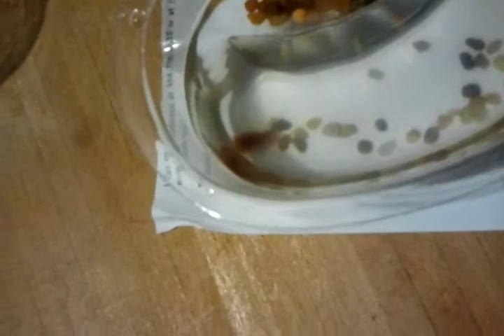Triassic Triops - Day 13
I bought the kids these triassic triops kits at the Calvert Marine Museum (MD) - it touted, "Hatch your own ancient creatures." This is day 13 of their growth! They are about 1" with tails. Here they are at only 6 days old